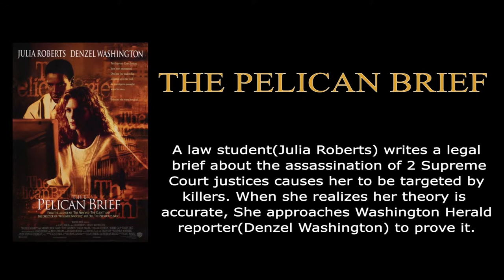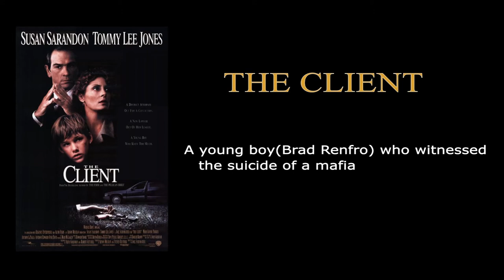Top movies based on John Grisham Novels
This is the list of best movies made based on the works of the author JOHN GRISHAM.